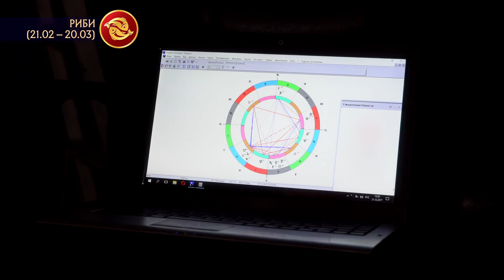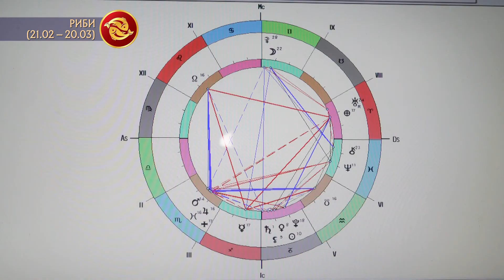Астропрогноз на 2018. Риби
Для Риб 2018-й – найсприятливіший рік, щоб нарешті залишити свій звичний акваріум і перебратися в інші водні простори. Астрологи прогнозують відрядження по всьому світу.